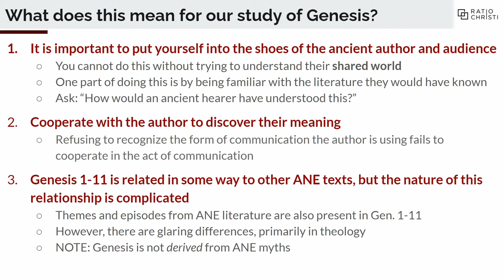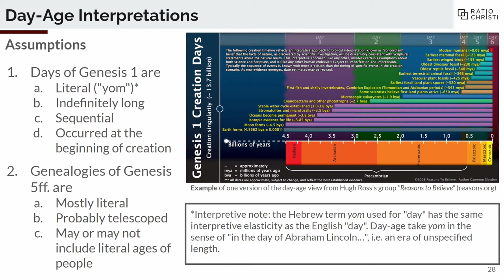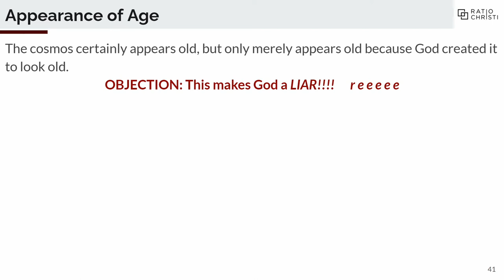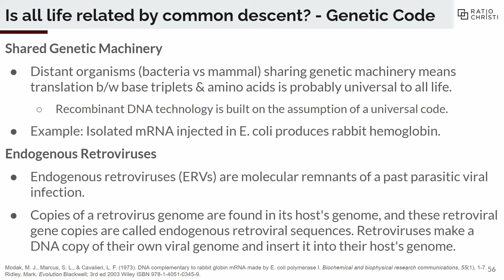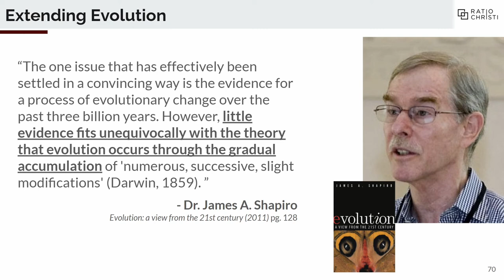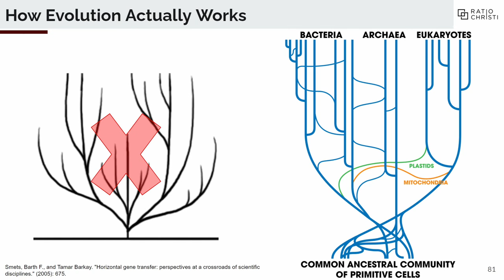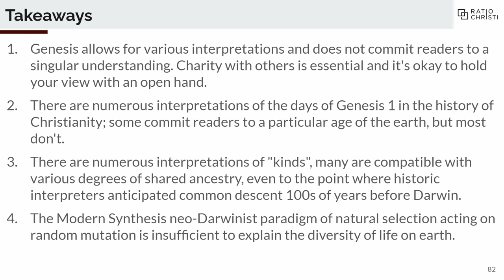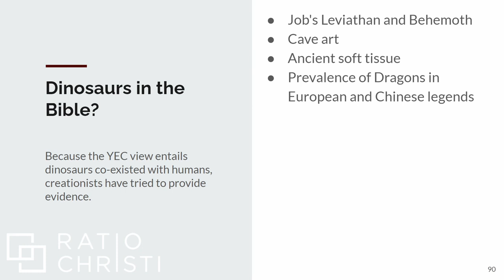OT Controversy 3: Does Genesis Contradict Science?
We continue addressing the controversy on Genesis, creation, and evolution. In this episode, we focus on the scientific questions of (i) the age of the earth, (ii) common ancestry, and (iii) how life diversified. Some of the views discussed are recent creationism, old earth creationism, progressive creationism, and evolutionary creationism. Next time, we will hone in on the question of Adam & Eve.

LINKS

ABOUT

COPYRIGHT